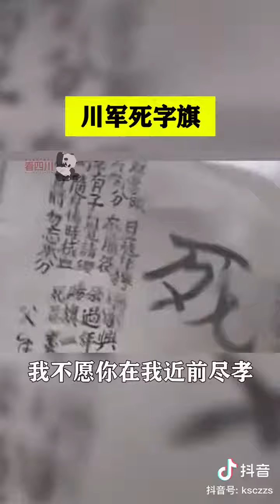14亿中国人民出川抗击恶魔转基因恶魔瘟神影帝温家宝，邓小平邓朴方，复兴中华民族，拯救全人类!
紫薇圣人论走资派卖国贼邓小平，邓朴方，邓楠勾结孟先都用转基因毒害中华民族，让其亡国灭种的罪证（原创）

　　转基因屠杀比中国南京大屠杀胜过万倍。吃转基因的人会内脏受损、患上癌症。一位美国著名经济学家泄露了天机：转基因技术是美英政府长达八十年的种族灭绝阴谋。大汉奸茅于轼也描述其最大特点时说：“转基因食品是一个伟大的发明，它能让人慢慢失去生育能力，和平地断子绝孙!它没有血腥的杀戮，却与杀戮殊途同归，是一种可以把地球人减少至5亿的绝佳手段。”世界各国科学家的动物试验发现，转基因食品可以损害猪、牛、羊等很多哺乳动物的健康，导致大量流产，死亡。据说美国的猪吃转基因饲料已经死了700万头！美国死猪风暴横扫全美30多个州！虫子吃了就死的东西人吃了能没事么？转基因就是把毒药插入食物让受压迫人民吃。因此世界各国严禁给人吃，俄罗斯全境禁止转基因技术在农业生产中应用。转基因已经在世界上臭名昭著，“非转基因”食品在广告上已经成为优势卖点。在这样的局势下，中国汉奸还在推广转基因，难免不让人怀疑食品管理部门已经被敌国买通，应该让公安机关好好查一查究竟谁在为国外机构办事。老百姓最起码的底线是有权拒绝吃转基因，可是穷人对毒食品往往稀里糊涂的没得选择。
　　如此危险的后果，批准引入转基因的汉奸政客实际犯了反人类罪，我建议也把这些政客汉奸植入狗的基因一下，让他们成为猪狗不如的不伦不类的东西。网友建议：转基因主粮，请国务院领导先吃！习近平指示过领导干部要求别人做的自己要带头做到。应该让这些国务院的人及其子孙在人民的监督下持之以恒的吃下去来检验毒性，领导干部吃特供却让老百姓吃转基因，背离了习总的指示。有些领导明显年纪大了，头脑不清醒不了解科技的反面作用，对生物武器转基因没有最起码的警惕性，这些领导该退休了。他们抱有侥幸心理，以为帝国主义灭绝的不是全体中国人，他们这些狗奴才可以幸免。
　　汉奸买办为了毒害中国人，不得不在转基因标识上采取“微缩”的办法以浑水摸鱼。当然，对于这种不放心的食品，仅仅要求标识明显是远远不够的，因为这个对待毒食品的标准太低，是麻痹人让人上当的标准。不单单是处在试验期的风险问题，这里还有阴谋毒害全体中国人的问题。那些吃特供的人，你们不知道世界是互相影响联系在一起的整体么？意图自己独善其身的想法是幼稚的。有人说，有的老外也吃，但他们不知道转基因食品主要是针对亚洲人的DNA设计的，转基因具有对某一人种进行精确打击的战略威力。亚洲的中国和印度是西方消灭人口的主要目标。实际上美国人不吃转基因玉米大豆，美国也拒绝转基因主粮商业化，美国的转基因产品都倾销给外国人吃。每个中国人为了自己不被灭绝，都应该向反转英雄崔永元那样行动起来，不怕报复和陷害，不抱有他人斗争自己享受斗争果实的投机懒惰心理，尤其是那些已经患病的人要勇于起诉和发出自己的声音。中国转基因毒食品的灾难，是中国的部分知识份子败类投靠西方资本集团的结果，大家应该一起把这些心术不正的败类清理出基因研究队伍，这样才能挽救民族于水火之中。我们应该站在大多数的人民一边，与消减人口的西方及其走狗做坚决的斗争。二百多年前的鸦片烟泛滥引起了鸦片战争，现在难保不会出现新时代的转基因战争，因为转基因的危害不比鸦片的毒害差，当局无能腐败必然引来列强的侵略意图。历史上有搞死上千万印第安人的事，现在用转基因搞死13亿中国人估计也很快了。
　　美国向各国推销已经明显是垃圾的技术，上帝早晚会惩罚他们，世界各国早晚也会对他们实施报复。害人者也必将自害。美国现在已经是转基因污染最严重的国家！美国水土中的转基因专用农药、超强致癌毒剂草甘膦的含量最高！农作物转入生产杀虫剂农药的细菌基因，让农作物生产农药，这种转基因投毒让农作物的农药含量、用量内外双增!转基因核弹的蘑菇云笼罩着所有的美国人！这是一场自我毁灭式的破坏生态平衡之巨大灾难。而所有转基因化的国家，也将会成为被隔离的孤岛，人人唯恐避之不及。农民宁愿耕地抛荒也不愿种转基因水稻，种了也卖不出去。
　　退一万步说，即使转基因没有任何毒害作用，因为它的不确定性和不可知性，它还可以成为国家间互相攻击对方腐败的借口。就转基因本身而言，能“增产”就是一个谎言，全都是减少中国农业产量的罪恶勾当!迄今为止，世界上还没有哪种作物转入一个抗虫子基因而“增产”的，这是因为农作物产量是受多基因控制的。而能增产的其实是生态农业，比如澳大利亚南部的南澳州禁止转基因作物和发展生态农业，使粮食产量增加了三倍。
　　对付转基因毒害阴谋，我们必须收集保护好我们所有天然的种子，同时让农业部门负起恢复健康农业生态系统的职责，全面禁止科研以外的转基因粮油和作物的流通和种植，禁绝转基因作物及食品进口。但更重要更艰难的是，彻底打掉转基因毒食品的汉奸买办利益集团。美帝及其转基因代理人的目的是控制中国农业，通过控制粮食供应来挟持中国，压制中国人民的反抗。我们必须认清美帝的掠食者本质，他们就是毒蛇，你反抗不反抗他都是要咬人的，你是选择在麻醉状态下被毒死呢，还是选择在清醒的反抗状态下险中求生？虽然你看到的是越反抗他们残害人民的手段越凶残，其实这只是表面现象，透过现象看本质，受压迫人民遭受的报复和痛苦程度越大，说明反抗越有效，对美帝汉奸的打击实际上是越沉重。如果爱国者看到了一些伤亡就后退，那中华民族就真的没救了。说美帝反动统治者是毒蛇一点也不为过，他们金融危机时中国提出了救美国就是救中国的办法，但这条冻僵的毒蛇暖和过来后对准中国就是一口。大家要吸取教训，美帝以后还是要闹金融危机的，他们的资本主义制度决定了不闹金融危机是不可能的。如果那时还要有汉奸思维的政客再次提出救美国就是救中国的主张，这些人就是中国人民不共戴天的仇敌。美帝反动政客已经丧失了最基本的信誉，等待他们的必然是自作自受。目前一个又一个的化工厂爆炸是私有化国策下政府领导人“简政放权”的结果，但也不排除有内外勾结残害中国人民的可能。美帝反动政客不仅通过转基因残害各国人民，也包括利用金融欺诈等手段残害各国人民，他们并没有吸取压迫越大反抗越大的教训，他们已经沉浸在用邪恶手段统一天下的幻想中。
　　一字千军qq:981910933 微信号yajun857
【一字千军：国际军棋专栏】